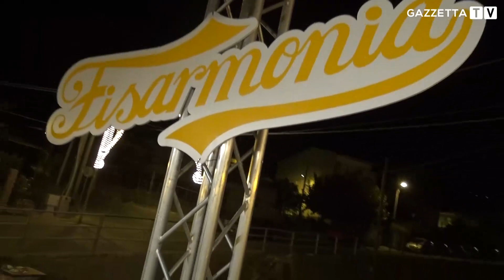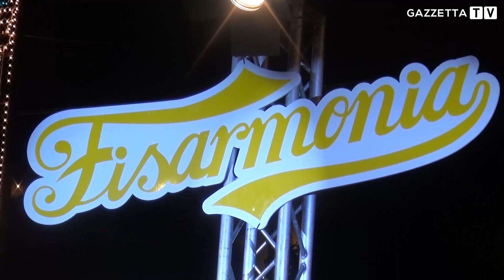Intervista ai Fisarmonia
Intervista ai Fisarmonia  in occasione dei Festeggiamenti Santa Rosalia 2015 a Rina (Savoca)